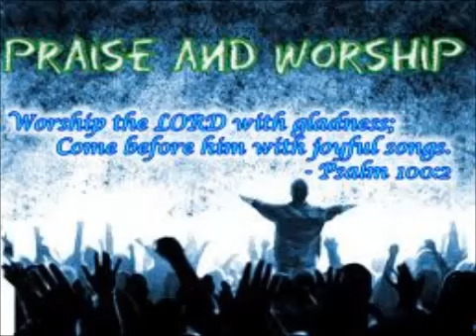BREAK EVERY CHAIN and THE BLOOD OF JESUS AND I WANT MORE OF GOD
PRAYER TOWER CHURCH OF DELIVERANCE
WATERTOWN, NY
PRAISE AND WORSHIP
1. BREAK EVERY CHAIN
2. BLOOD OF JESUS
3. I WANT MORE OF GOD